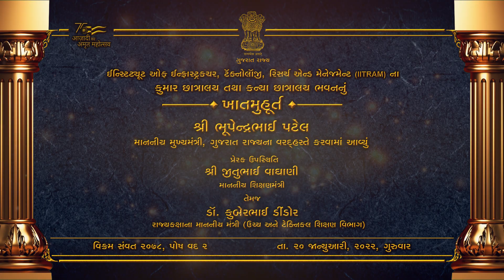Khat Muhurat of IITRAM Hostel Buildings | Inauguration by Hon’ble CM Shri Bhupendrabhai Patel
On the auspicious day of Vikram Samvat 2078, Posh Vad 2 (20th January 2022), the Khat Muhurat of the Kumar Hostel and Girls Hostel Bhavan at the Institute of Infrastructure, Technology, Research and Management (IITRAM) was performed by Hon’ble Chief Minister of Gujarat, Shri Bhupendrabhai Patel, in the inspiring presence of Hon’ble Minister of Education Shri Jitubhai Vaghani, and Hon’ble Minister of State (Higher and Technical Education), Dr. Kuberbhai Dindor.

🏢 The hostel infrastructure, set to be completed in 14 months at an estimated cost of ₹7201 lakhs, includes:

G+14 Storey Boys’ Hostel – 17,000 sqmt | Accommodation for 960 students + student mess

G+07 Storey Girls’ Hostel – 9,080 sqmt | Accommodation for 144 girls (expandable to 288)

Institute Guest House with 24 rooms

Recreational Facilities – Swimming Pool and Indoor Games

A monumental step forward in strengthening student life and educational infrastructure at IITRAM!
📍 Institute of Infrastructure, Technology, Research, And Management. (IITRAM), Near Khokhara Circle, Maninagar (East), Ahmedabad, Gujarat.